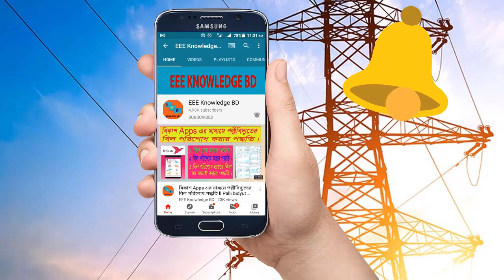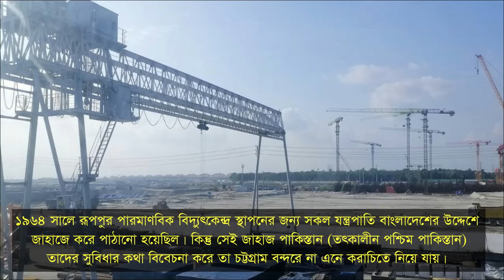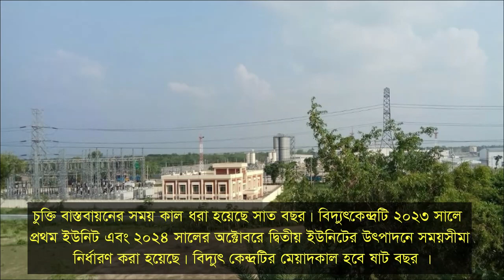রুপপুর পারমানবিক বিদ্যুৎ কেন্দ্রের ইতিহাস।। History of Rooppur Nuclear Power Plant.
পারমাণবিক বিদ্যুৎ কেন্দ্র নির্মাণের প্রথম প্রস্তাব করা হয় ১৯৬১ সালে পাকিস্তান আমলে। এ সময় তৎকালীন সরকার ২৫৩ দশমিক ৯০ একর জমি বরাদ্দ দেয়। ঐ সরকার বেশকিছু পর্যালোচনার ভিত্তিতে ১৯৬৩ সালে পাবনার রূপপুরে ৭০ মেগাওয়াটের পারমাণবিক বিদ্যুৎ কেন্দ্র নির্মাণের অনুমোদন দেয়। ১৯৬৪ এবং ১৯৬৬ সালে বিদ্যুৎ কেন্দ্র বিষয়ে আলোচনা হয় কানাডিয়ান সরকারের সাথে যা পরবর্তী কয়েক বছর সুইডিশ সরকার এবং নরওয়েজিয়ান সরকারের সাথেও আলোচনা চলতে থাকে, কিন্তু প্রকল্প বাস্তবায়নের বাস্তব কোন অগ্রগতি হয়নি।

১৯৬৪ সালে রূপপুর পারমাণবিক বিদ্যুৎকেন্দ্র স্থাপনের জন্য সকল যন্ত্রপাতি বাংলাদেশের উদ্দেশে জাহাজে করে পাঠানো হয়েছিল। কিন্তু সেই জাহাজ পাকিস্তান (তৎকালীন পশ্চিম পাকিস্তান) তাদের সুবিধার কথা বিবেচনা করে তা চট্টগ্রাম বন্দরে না এনে করাচিতে নিয়ে যায়। বাংলাদেশের স্বাধীনতা যুদ্ধের পর ১৯৭৪ সালে সোভিয়েত ইউনিয়নের সাথে পারমাণবিক বিদ্যুৎ কেন্দ্র বিষয়ে আলোচনা হলেও কোন ফলাফল পাওয়া যায়নি।
 সর্বশেষ ২০০৯ সালে বাংলাদেশ সরকার পুনরায় রাশিয়ার সাথে বিদ্যুৎ কেন্দ্র নির্মানের আলোচনা শুরু করে এবং একই বছরের ১৩ই ফেব্রুয়ারি দুই দেশের মধ্যে পারমাণবিক বিদ্যুৎ কেন্দ্র নির্মাণের লক্ষ্যে একটি সমঝোতা স্মারক স্বাক্ষরিত হয়।
 তবে বাস্তবে রূপ দেওয়ার জন্য বর্তমান সরকারের উদ্যোগে ২০১০ সালের ২১ মে পারমাণবিক বিদ্যুৎকেন্দ্র বাস্তবায়নের জন্য বাংলাদেশ ও রাশিয়ান ফেডারেশনের মধ্যে পরমাণু শক্তির শান্তিপূর্ণ ব্যবহার বিষয়ক একটি Framework  চুক্তি স্বাক্ষরিত হয় ।
যার ফলশ্রুতিতে ২৫ ডিসেম্বর ২০১৫ সালে পাবনার রূপপুরে দুই হাজার চারশ মেগাওয়াট বিদ্যুৎ উৎপাদন ক্ষমতাসম্পন্ন পারমাণবিক বিদ্যুৎকেন্দ্র নির্মাণ করার জন্য রাশিয়ার এটমস্ট্রয় এক্সপোর্ট নামে একটি প্রতিষ্ঠানের সঙ্গে চুক্তি সই করে বাংলাদেশ সরকার। চুক্তি বাস্তবায়নের সময়কাল ধরা হয়েছে সাত বছর। বিদ্যুৎকেন্দ্রটি ২০২৩ সালে প্রথম ইউনিট এবং ২০২৪ সালের অক্টোবরে দ্বিতীয় ইউনিটের উৎপাদনে সময়সীমা নির্ধারণ করা হয়েছে। বিদ্যুৎ কেন্দ্রটির মেয়াদকাল হবে ষাট বছর ধরে।

Picture Source: From Google Search

Other Video Of this Channel:
▶️বিদ্যুৎবিলহিসাবকরারসহজপদ্ধতিজেনেনিন।